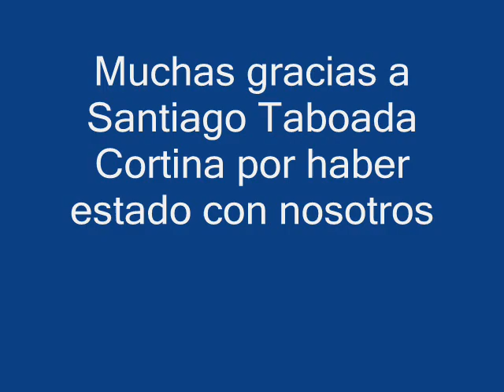Entrevista Ramos Fusther a Santiago Tabuada en Voces al Aire por ABC Radio 760 AM 20130729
Entrevista Eduardo Ramos Fusther Santiago Tabuada Miembro dela Comision de Seguridad en la Asamblea del Distrito Federal